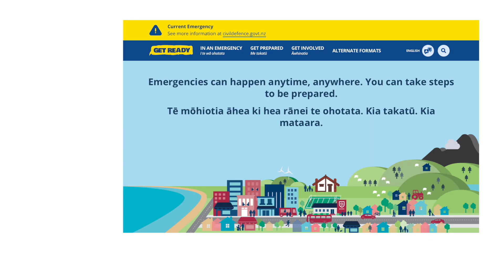紧急事件中您需要些什么 | What you will need in an emergency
这个视频解释了您在紧急情况下需要些什么。

This video explains what you’ll need in an emergency.